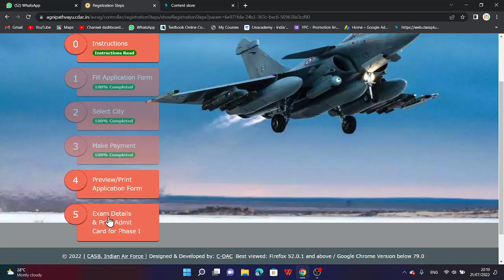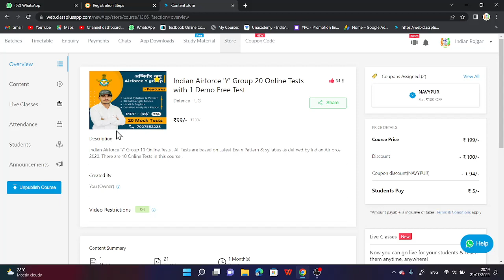Airforce AGNIVEER Exam 2022 Admit Cards Step by Step Download करे / IAF X & Y Admit Cards Download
जय हिन्द
जय भारत